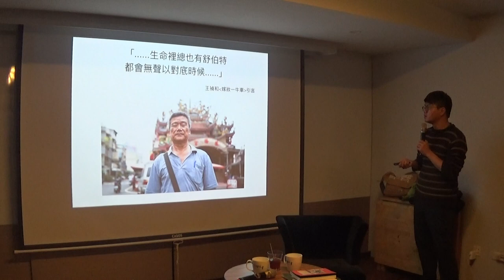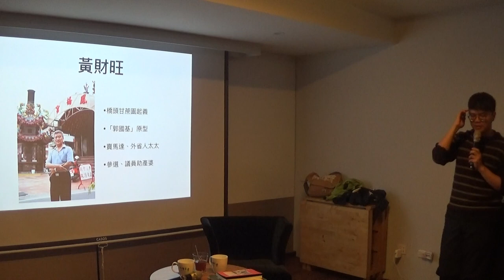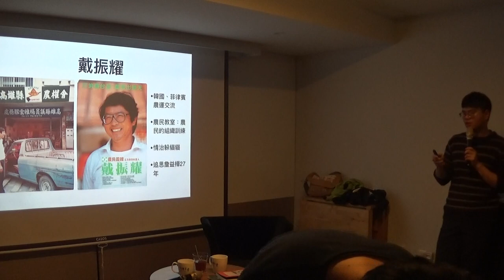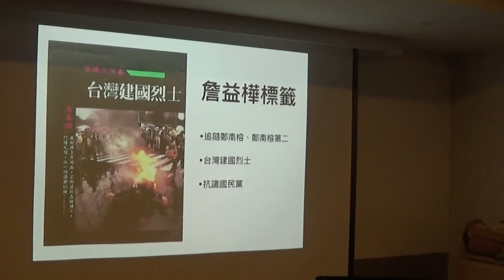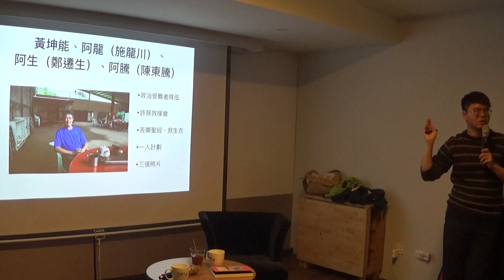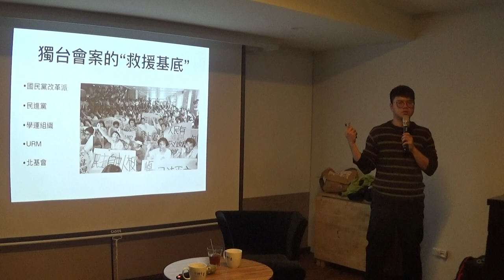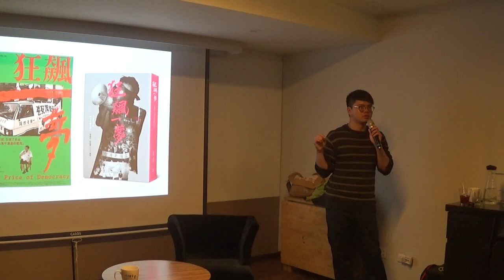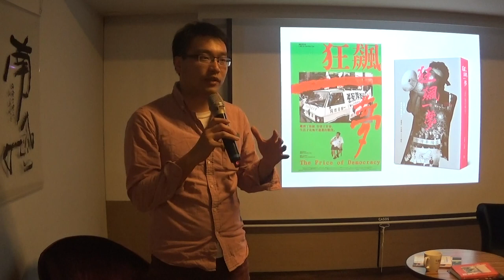【哲學星期五@台北】試著紀錄那些沒被紀錄的人 20190103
【哲學星期五@台北】──「試著紀錄那些沒被紀錄的人」──2019/1/3（五）19：30@慕哲咖啡館（已移新址：台北市鎮江街 3-1號）

一場大型的社會運動中，總是會出現幾位容易被指認的「領導者」，並在政治浪潮來臨時，成為了眾人皆知的政治菁英。然而，我們都知道，若是沒有一批默默在鎂光燈外付出的群眾，又那裡來的民主運動？這些市井小民們，都秉持著一般公民都能為台灣奉獻的心念，熱血地上街頭、遊行、衝撞，甚至付出了人生。風起雲湧的社運當中，大家熱烈、激情地討論各種國家政策議題，但當事件回歸於平靜，他們的生活可能也回歸到一般庸碌與平凡的瑣事之中。

若說紀錄片指的是導演依據現實世界的題材，以某一觀點進行描繪、記錄或是創作的電影。那麼拍攝台灣民主化運動中的政治菁英，就像是一部充滿正面能量、鼓舞人心的主流英雄片。不過，獨立影像工作者廖建華卻選擇了一種「非主流的視角」──用他的鏡頭紀錄著運動背後，人們在追求理想的過程中，生命選擇與實際生活之間的掙扎、衝突，以及他們如何與自己現實生活的挫敗相處。

非科班出身的廖建華，尚在清大求學時，因綠際會下接觸到了「獨台會案」的歷史。這勾起他強烈的好奇心，於是他拿起了紙、筆和攝影機開始做田野，並拍出了第一部紀錄片──《末代叛亂犯》。之後更與朋友們一起整理田野材料，自費出版了《末代叛亂犯 獨台會案始末口述訪談》一書。在拍攝《末》片的過程中，他接觸到八○年代的黨外基層街頭工作者，為了試圖更進一步理解「反抗者們的初衷和後來怎麼了？」，他又再次帶著研究精神拍了《狂飆一夢》，並與朋友們共同撰寫《狂飆一夢──台灣民主化與沒有歷史的人》。

本週2020年首發場的【哲學星期五@台北】，我們很高興能夠邀請到廖建華導演來與我們分享，他試著紀錄那些沒被紀錄的人的拍攝過程與心路歷程。也一起認識這些曾在台灣民主、社會進步道路上，可能被忽略、遺忘，卻默默付出的大人物。歡迎大家前來參加討論！

【時間】 　2019年1月3日 （五） 19:30–21:30
【地點】 　左轉有書X慕哲咖啡Café Philo
【地址】 　台北市鎮江街3-1號
（捷運善導寺站 2 號出口/直走左轉再左轉）
【主持】　陳廷豪｜台北@哲五志工
【講者】　廖建華｜台灣獨立影像工作者
【主辦】　青平台、哲學星期五志工團、慕哲社會企業

《狂飆一夢 The Price of Democracy》集資上映計畫

陳平浩／不合時宜的《狂飆一夢》，記錄民主運動裡的失敗者群像